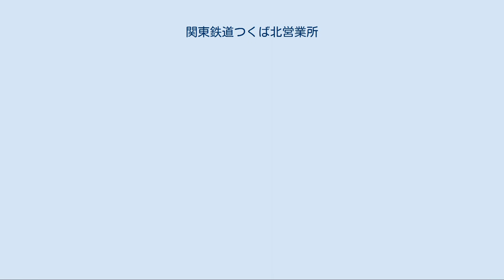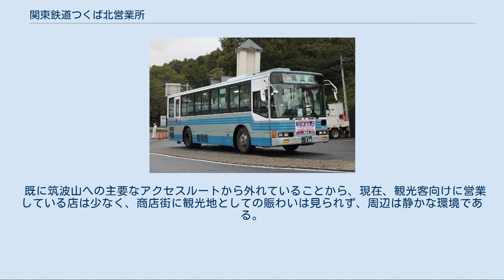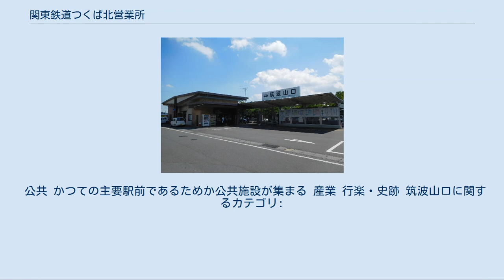関東鉄道つくば北営業所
関東鉄道 」 関東鉄道つくば北営業所 1999年8月、当時運転されていた「ニューつくばね号」と、下館駅行きの一般路線バス 関東鉄道つくば北営業所（かんとうてつどうつくばきたえいぎょうしょ）は、茨城県つくば市沼田283に所在する関東鉄道の路線バス営業所である。
バスターミナル「筑波山口」（つくばさんぐち）を併設しており、本稿ではその両者について扱う。
 「筑波営業所」として開業。
現在も所属車両に記されている営業所略記の「TK」はこのTsuKubaに由来する。
後に改称し「つくば北営業所」となる。
一時期「つくば中央営業所つくば北車庫」に格下げされたが、再度昇格し現在に至る。
 営業所の事務所は、1987年の筑波鉄道筑波線路線廃止に伴い廃駅となった旧筑波駅の駅舎を改装したものである（営業所住所はこの駅跡地のもので、筑波山口バスターミナルも元々筑波駅に併設された「筑波駅」停留所であった）。
車庫自体は少し離れた場所にあるが、発着系統の減少によりバスターミナルのスペースに余裕が出来たことから、一部をバスの停泊施設として使用しており、給油設備も置いている。
 2017年3月現在、土浦駅 - 筑波山口、土浦駅 - 下妻駅、および「筑波山シャトルバス」の3路線を担当（共同運行を含む）しており、関東鉄道のバス営業所としては最も路線数が少ない｡ また、コミュニティバスつくバス北部シャトルを担当している。
つくバスについてはつくバス#運転系統を参照。
 土浦駅 - 筑波山口[編集] 1987年に廃止された筑波鉄道筑波線の土浦駅 - 筑波駅間にほぼ沿う。
区間便として土浦駅 - 高岡発着便も存在するが､そちらは主に土浦営業所の管轄となっている。
筑波駅はかつて鉄道による筑波山アクセスの玄関口であり、旧筑波線の廃止以降は当バス路線がその代替手段となっていたが、2005年に東京・秋葉原駅とつくば駅を結ぶつくばエクスプレスが開業。
東京方面から見て当路線よりアクセスの良い、つくば駅（つくばセンター）と筑波山方面を結ぶシャトルバスの運行が開始され、観光路線としての役割を譲ることになった。
ただ沿線には大学・高校が多数あり､生活路線として一定の利用客と本数を保っており､重複している下妻-土浦線が減便した影響も補っている。
一部で他の営業所の管轄路線や他社路線と重複する区間がある。
 かつては土浦駅 - 筑波山口のバスの一部便が、筑波山口 - 真壁駅間にも乗り入れていた。
こちらも筑波鉄道筑波線の廃線跡にほぼ並行する路線であった。
路線バスとしては2011年3月31日限りで運行終了。
通学の高校生が主な客層となっていて、廃止時点で筑波山口 - 真壁駅間は朝夕の1日2.5往復のみとなっていた。
なお後述するが、同区間をほぼ復活させる形で桜川市による「広域連携バス」の実証実験運行が2016年10月より開始された（実際の運行は関鉄パープルバスが担当）。
 下妻駅 - 土浦駅[編集] 関鉄パープルバスとの共同運行路線で､朝の土浦駅始発から1往復のみ担当している｡筑波山南麓を東西に横切る路線で、筑波山口バスターミナルを経由しない。
北条三差路バス停から土浦駅までの区間で前述の土浦駅 - 筑波山口線と重複する。
 筑波山シャトルバス[編集] 筑波山シャトルバス 関鉄グリーンバス・関鉄パープルバスとの共同運行路線。
筑波山中腹へ向かう観光客に特化した直通路線であり、停留所は上記4か所のみである。
ただし筑波山梅まつりの時期（概ね2月-3月）のみ、筑波梅林近くの「梅林入口」停留所に停車する（つくばセンター行きの便の乗車のみ可能）。
 2005年8月のつくばエクスプレス（以下、「TX」とする）開業当初は、TX線上の各駅から筑波山中腹に直通する定期バスを設けなかったが、TXを利用して筑波山を訪れようとする観光客が予想を大きく上回ったため、会員制の貸切バスとして運行を開始し、その後定期路線バスになった新しい路線である。
現在はTXと合わせて利用できる乗車券が発売されるなど、観光地である筑波山への主要なアクセス手段として年間を通し利用客が多い。
特に筑波山梅まつり（概ね2月-3月）の時期や筑波山もみじ祭り（概ね11月）の時期に多く、各営業所から応援を呼び増車対応をした事もある。
 2011年の筑波山口 - つつじヶ丘線廃止（後述）と同時に沼田停留所にも停車するようになった。
沼田停留所と筑波山口バスターミナルとの間（約200m）を徒歩で移動す...